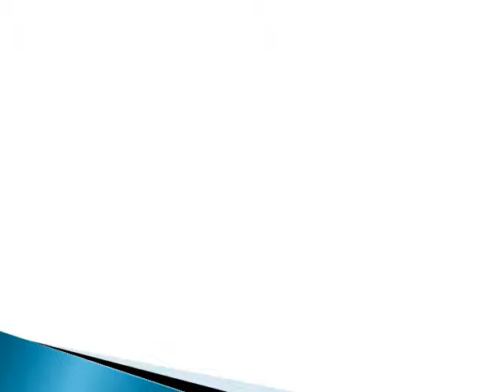Jai Prakash University Distance Learning Education India